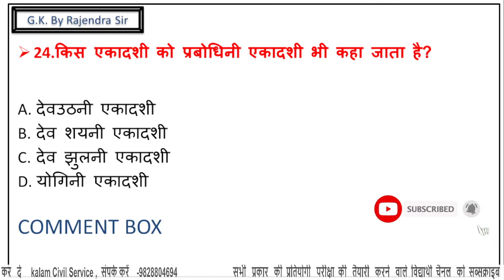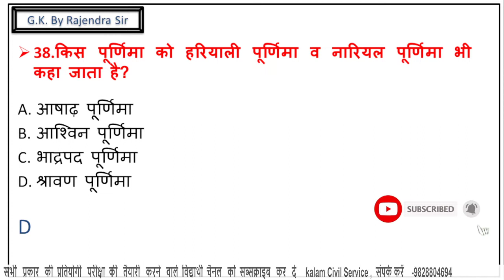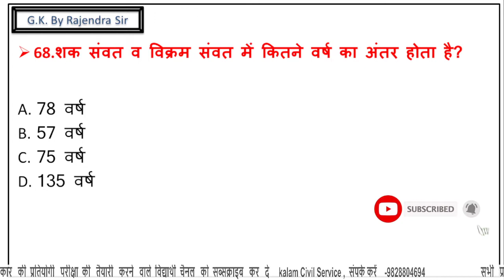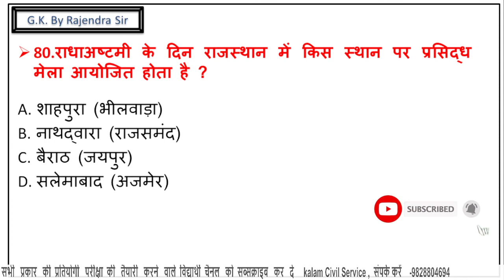REET सामाजिक अध्ययन ! राजस्थान के त्यौहार ! Rajasthan ke Tyauhaar important questions ! rajathan gk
REET राजस्थान कला संस्कृति प्रश्नोत्तरी
REET सामाजिक अध्ययन !
# राजस्थान कला संस्कृति !
राजस्थान के त्यौहार !# Rajasthan ke Tyauhaar important questions !
rajathan gk
Thanku For Watching Kalam Civil Service